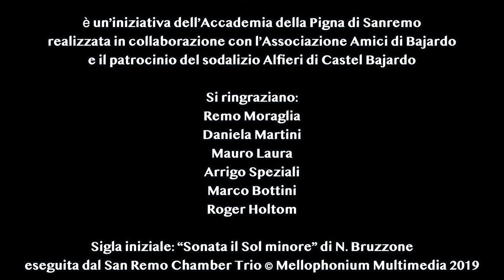Laura Guglielmi parla di Italo Calvino e il suo rapporto con territorio ligure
Dalla Bajardo Lecture del 26 agosto 2023 la scrittrice e docente Laura Guglielmi parla - in occasione del centenario della nascita di Italo Calvino - del rapporto tra il narratore-saggista con la sua città - Sanremo - e con l'entroterra ligure e in particolare il suo legame con Bajardo.